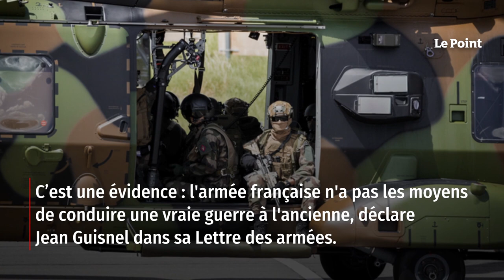La France fait face à un manque criant de munitions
C'est une évidence : l'armée française n'a pas les moyens de conduire une vraie guerre à l'ancienne. Certainement pas toute seule, mais même au sein d'une coalition, combien de temps tiendrait-elle ? Pendant la trentaine d'années qui se sont écoulées entre l'éclatement de l'URSS et l'invasion de l'Ukraine, les dirigeants français successifs ont cru révolu le combat de « haute intensité », comme on appelle désormais la guerre d'attrition massive. Celle qui a déchiré l'Europe et le monde au XXe siècle. Retrouvez-nous sur : - Youtube - Facebook - Twitter - Instagram - Tik Tok - LinkedIn